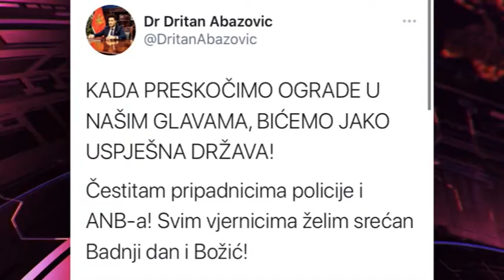NOVA M - BEZ POPULIZMA, IVANA POPOVIĆ 19. JANUAR 2021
Pet visokih opštinskih funkcionera u Ulcinju, među kojima je i predsjednik opštine Ljoro Nrekić, sumnjiče se da su oštetili budžet za više stotina hiljada eura. Oni su sinoć nakon saslušanja pušteni da se brane sa slobode. Iz vlasti su juče, pozdravili hapšenja te najavili da će svi koji su se oglušili o zakon, odgovarati. Iz opozicije to vide kao licemjerno ponašanje, te prikupljanje političkih poena. Kriminolog Velimir Rakocevic savjetuje da je u ovakvim situacijama potrebno izbjeći pompezne najave.